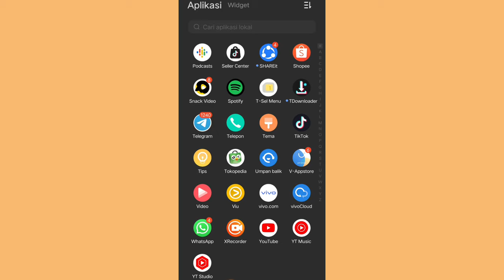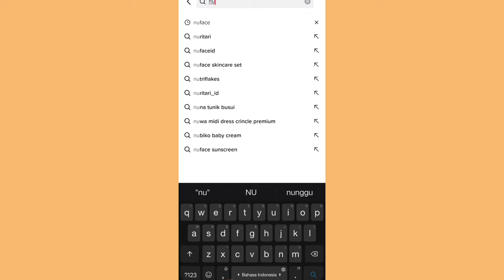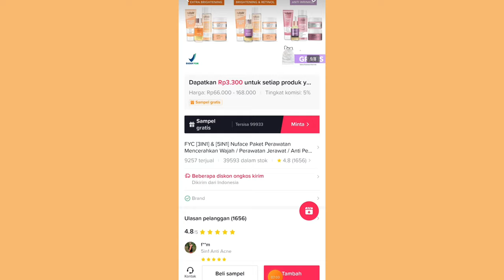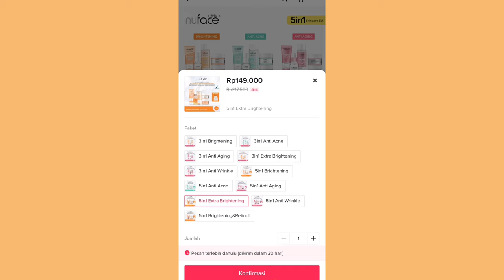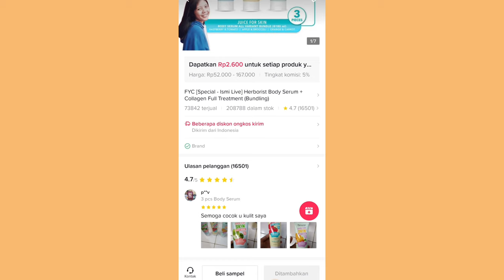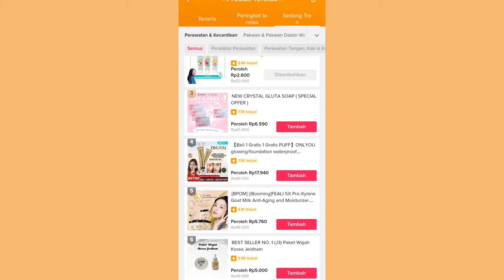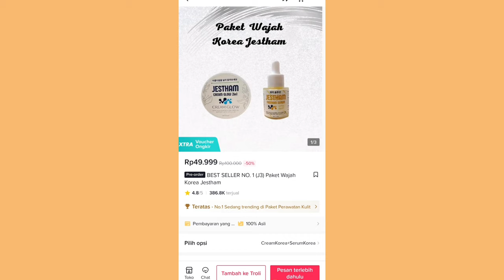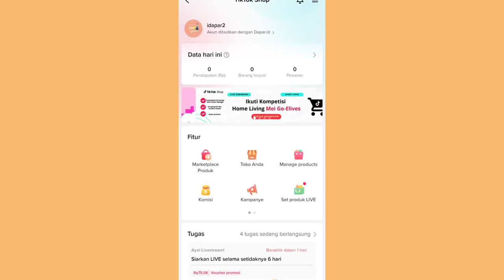SKINCARE YANG LAGI VIRAL DI TIKTOK AFFILIATE ✨ SIAP- SIAP PECAH TELOR UNTUK PEMULA ✅